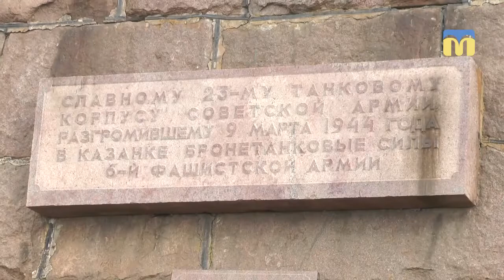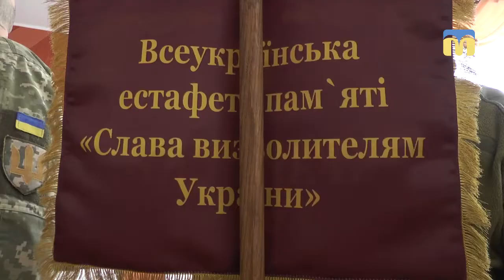Ветерани прийняли естафету пам’яті «Слава визволителям України»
Миколаївська область прийняла від Дніпропетровської Всеукраїнську естафету пам’яті «Слава визволителям України».  Захід присвячений 75-й річниці визволення України від нацистів.